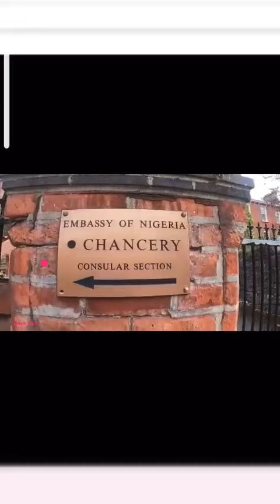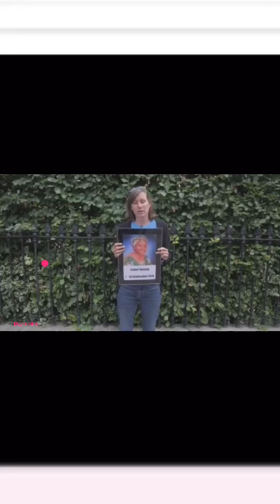Nigeria Embassy in Dublin:warning message to Pres Mohammad Buhari to stop killing Christian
Killing innocent soul